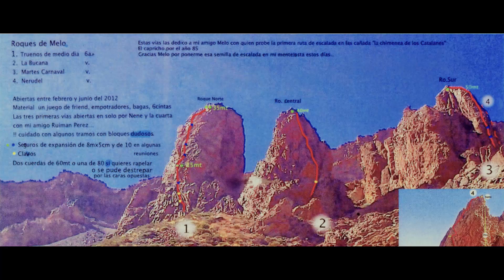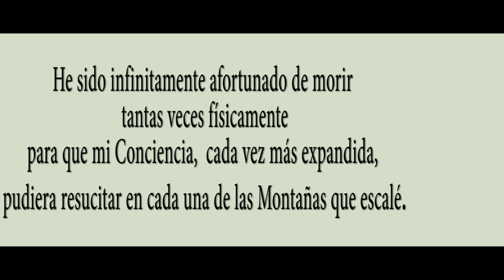Homenaje a D. Leopoldo Melo Alayón